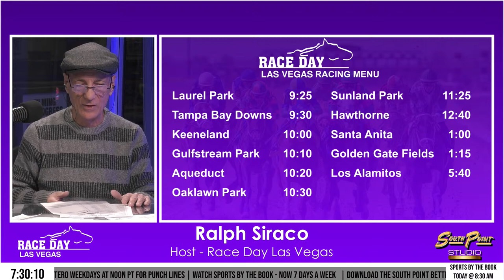Race Day Las Vegas Ep. 91